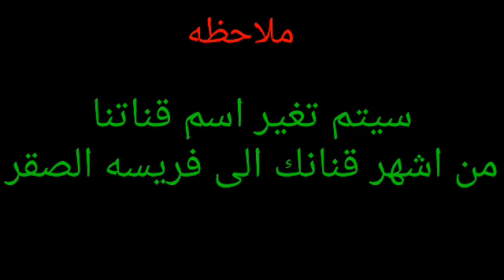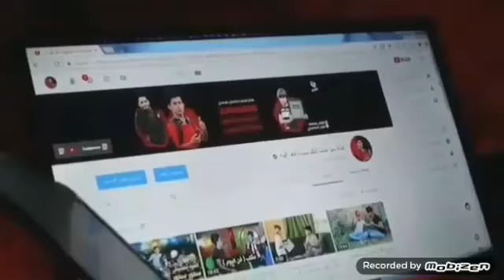اغنيه مشتركين (كرار_الساعدي )|- اشهر قنانك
السبب الوحيد لتغير اسم قناتي
لنكم ان تفهما معنا اشهر قنانك
اشهر قنانك تعني تشهير القنوات الاخره
شكرن
اسمي على فيس بوك (فريسه الصقر )